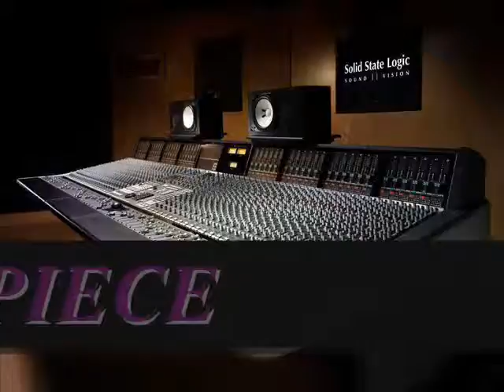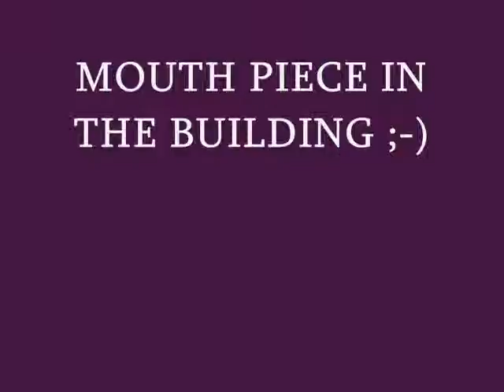Don ft Drizy & TIP- pOCKET fULLA mONEY 2011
another newest song 2011 we be gettin it ..check it yall 2011 off the turn around..

MU-G MUSIC GRIND/MOUTH PIECE /KR3W